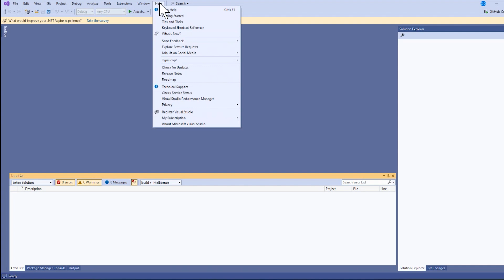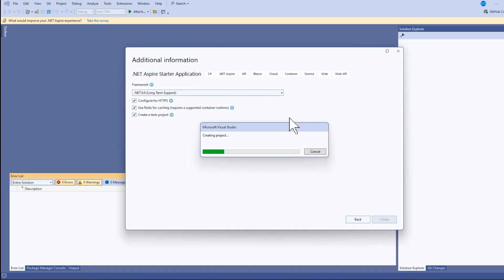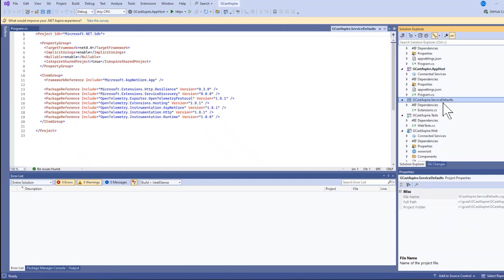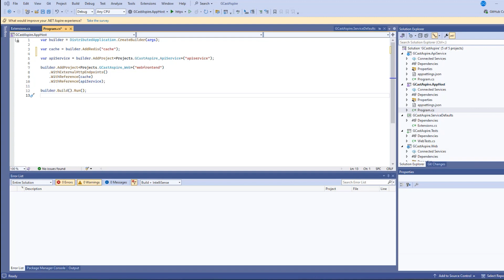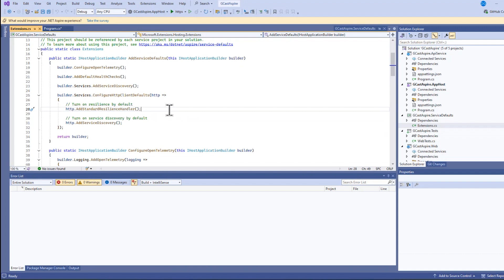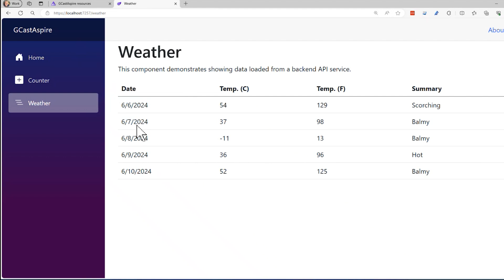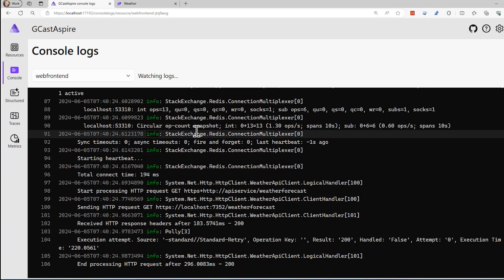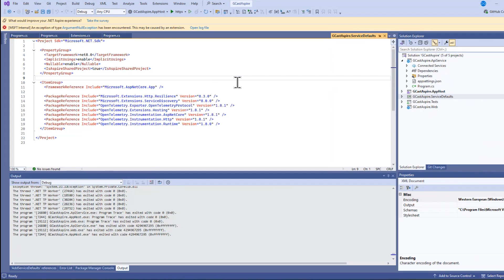Getting Started with .NET Aspire [GCast 177]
.NET aspire is an opinionated tech stack that by default provides some key services to your distributed cloud applications. These services include telemetry, health checks, and reliability.
This video walks through the code and configuration of an ASP.NET Aspire application.